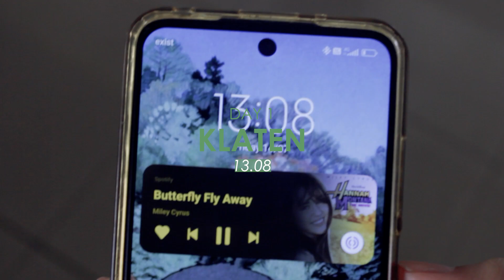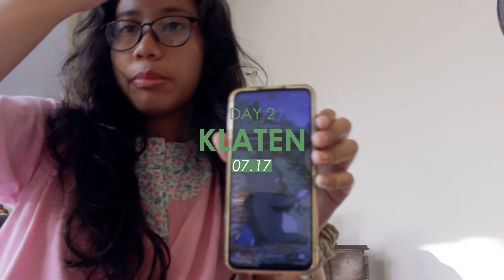going around Java with ranger green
pulang kampung yang penuh susu segar ini saya dokumentasikan sebagai bentuk kenang-kenangan.